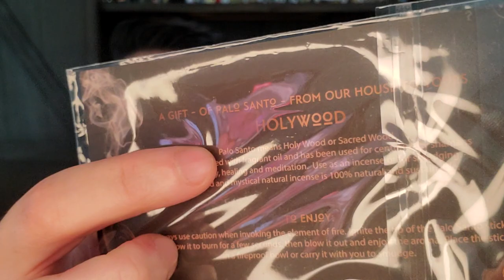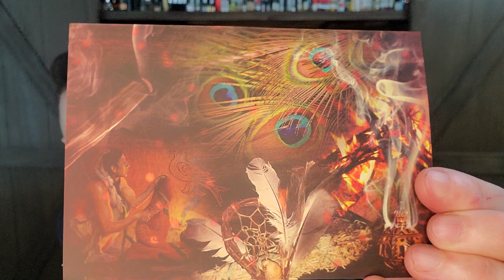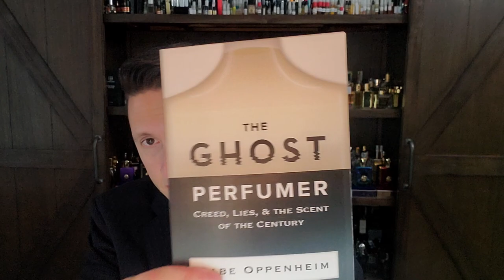Initio & Parfums de Marly Acquired by Advent International & Initio Paragon (2022) Early Impression!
This is my early impression episode on Initio Paragon from 2022 & a quick 🐏ble on the buyout by a private equity firm of Initio and its sister house Parfum de Marly.

Creed Viking (2017)
Rochas Femme
Dior Poison Esprit de Parfum
Leonard Balahe